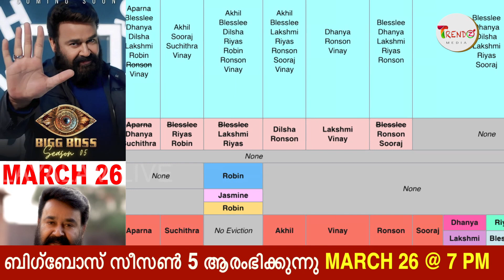❤️ ബിഗ് ബോസിൽ പ്രണയം കാണാൻ ഇഷ്ടമാണോ? ബിഗ്‌ബോസ് - ഷോ ഡയറക്ടർ പറയുന്നു - മാർച്ച് 26 @ 7 PM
ബിഗ് ബോസിൽ പ്രണയം കാണാൻ ഇഷ്ടമാണോ?
എങ്ങനെയുള്ള മത്സരാർത്ഥികളെയാണ് ഷോയിലേക്ക് സെലക്ട് ചെയ്യുന്നത്?
പബ്ലിക് വോട്ടിംഗ് സത്യമാണോ?
ബിഗ്‌ബോസ് സീസൺ 5 ആരംഭിക്കുന്നു